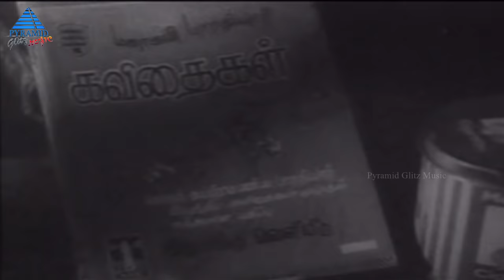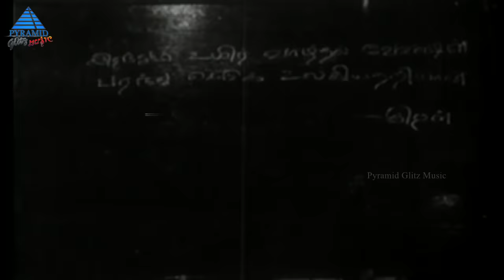தத்துவ பாடல்கள் | Thathuva Padalgal | MGR | Sivaji Ganesan | Gemini Ganesan | Muthuraman | PG Music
00:00 - Intro

Tracklist:-

00:04 - Aaru Maname Aaru
Movie: Aandavan Kattalai

05:04 - Paramasivan Kazhuthil
Movie: Suryagandhi

09:13 - Kannpona Pokkile
Movie: Panam Padaithavan

14:17 - Kasethan Kadavulappa
Movie: Chakkaram

18:25 - Unnai Arinthaal
Movie: Vettaikkaran

21:18 - Thirudaadhe Paapa Thirudaadhe
Movie: Thirudathe

24:45 - Paarappa Pazhaniappa
Movie: Periya Idathu Penn

28:47 - Satti Sutthadhada
Movie: Aalayamani

32:56 - Ponaal Pogattum Poda
Movie: Palum Pazhamum

38:00 - Mattukara Vela
Movie: Vannakili

41:13 - Ondru Engal
Movie: Panakara Kudumbam

44:17 - Uzhaikkum Kaigale
Movie: Thanipiravi

47:34 - Padithathanal Arivu
Movie: Padikkadha Medhai

50:10 - Ulladhai Solven
Movie: Padikkadha Medhai

52:04 - Engiruntho Vanthan
Movie: Padikkadha Medhai

55:50 - Aadi Pizhaithaalum Paadi Pizhaithaalum
Movie: Padikkadha Medhai

58:11 - Aandavan Oruvan Irukkindraan
Movie: Nallavan Vazhvan

01:01:36 - Ellarum Ellamum
Movie: Karuppu Panam

01:04:44 - Yedho Manidhan
Movie: Panithirai

01:08:12 - Avan Avan Thalaiezhuthu
Movie: Dharisanam